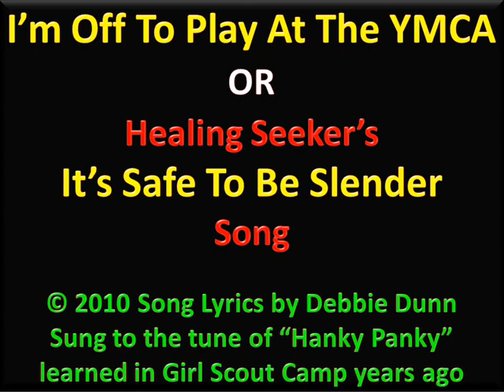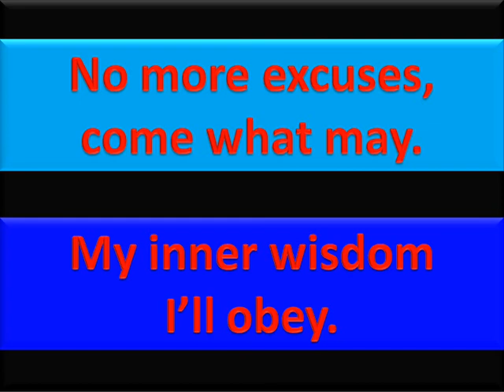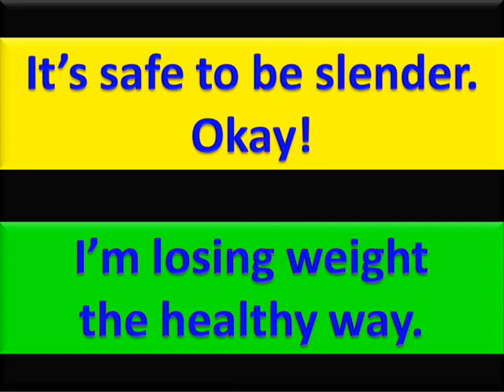I'm Off To Play At The YMCA or Healing Seeker's It's Safe To Be Slender Song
I'm Off To Play At The YMCA
Alternate Title: Healing Seeker's It's Safe To Be Slender Song

Sung to the tune of "Hanky Panky"
learned in Girl Scout Camp years ago

I'm off to play at the Y, Hey!
The wonderful YMCA.
It's safe to be slender. Okay!
I'm losing weight the healthy way.

The wonderful YMCA.
No more excuses, come what may.
My inner wisdom I'll obey.

The wonderful YMCA.
I'm healthy and whole. Hooray!
Day by day, I pray and say ...

The wonderful YMCA.

Visit my It's Safe To Be Slender blog to read more about my weight loss efforts.